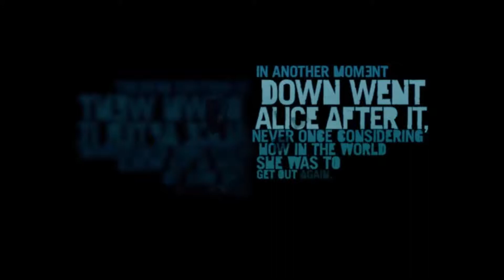Far Cry 3 Episode 1: Work On Your Shooting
Sam Callahan and Brandon Carey from The Texture Pop podcast start a series wherein they discuss their prior adventures in Far Cry 3 while playing through it once again. Heavy spoilers are the name of the game here.